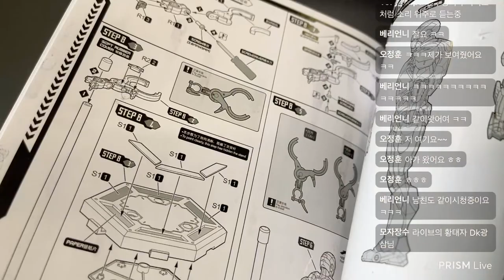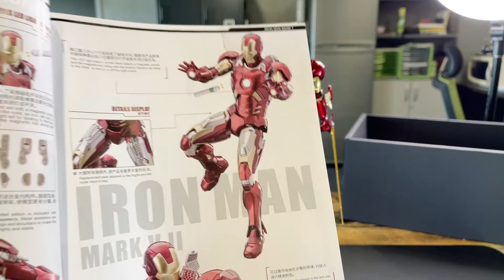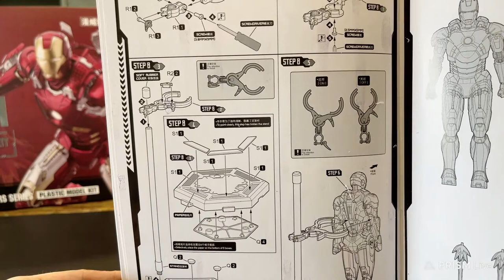[라이브] 이스턴모델 신상!! 아이언맨 마크7 프라모델 조립방송 라이브 (완성리뷰)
이스턴모델 아이언맨 마크7
프라모델 조립방송 라이브 (완성리뷰)